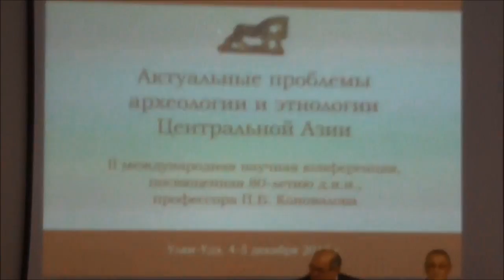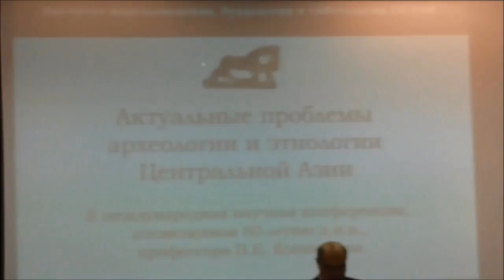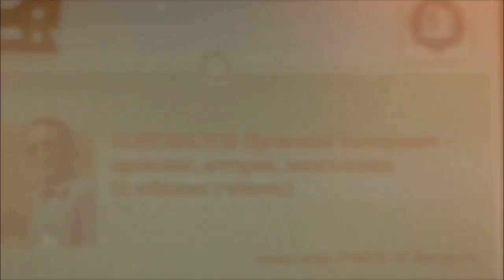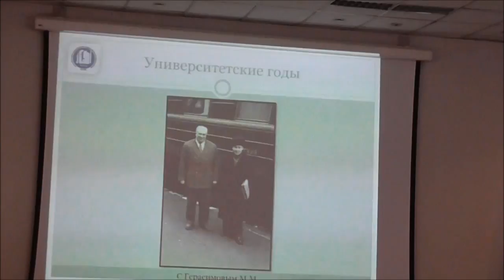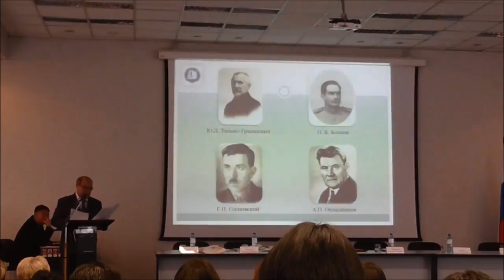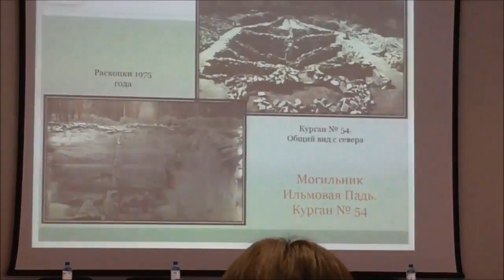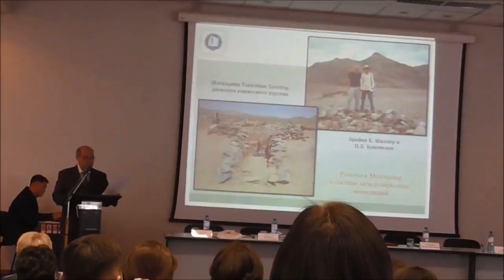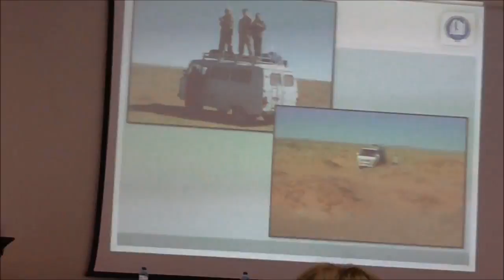1. Актуальные проблемы археологии и этнологии Центральной Азии. Пленарное заседание конференции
4-5 декабря 2017 года в г. Улан-Удэ прошла II международная научная конференция "Актуальные проблемы археологии и этнологии Центральной Азии", которая в этом году была приурочена к празднованию 80-летнего юбилея Коновалова Прокопия Батюровича, признанного в мире крупнейшего специалиста в этой области науки. В конференции приняли участие специалисты из Монголии, Японии, Германии, Казахстана, России. Доклады, звучащие в этом видео, дадут вам представление о юбиляре, о масштабе его признания со стороны научного мира.
0:50 открытие пленарного заседания конференции директором ИМБТ СО РАН Базаровым Б.В